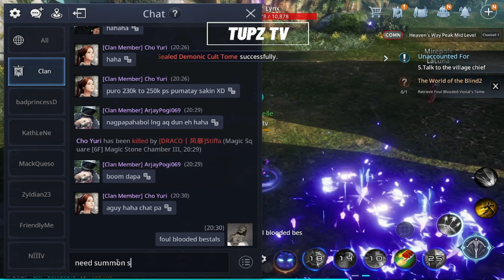MIR 4 - UNLOCKED NORTHERN PROFOUND ART | FULL REQUEST MISSION GUIDE | THE WORL OF THE BLIND 1 & 2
REQUEST MISSION GUIDE
THE WORLD OF THE BLIND 1
THE WORLD OF THE BLIND 2
UNLOCKED NORTHERN PROFOUND ART INNERFORCE

WELCOME TO TUPZ TV

To make my channel more wonderfull

mir4
server ASIA1 [ASIA33]

You can also follow my mlbb account and play with me

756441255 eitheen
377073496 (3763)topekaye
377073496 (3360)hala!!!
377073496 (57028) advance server